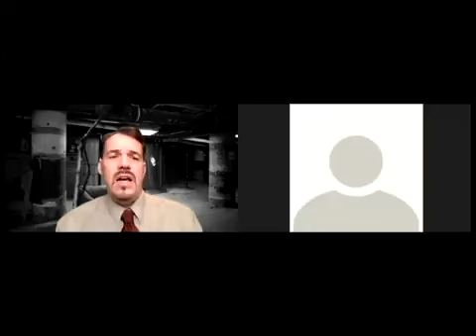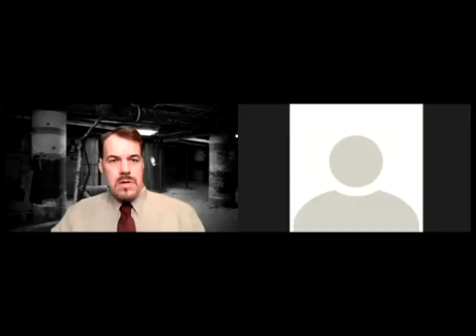Evening Primrose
A pre-used journal at a fashionable department store. A story of love, tragedy, and danger written across the pages. A secret society hidden in the shadows.